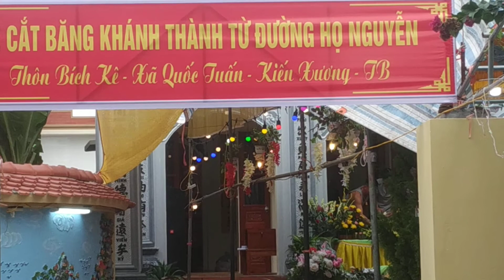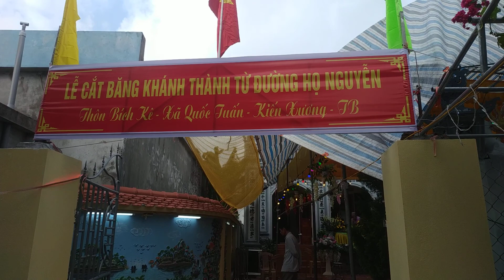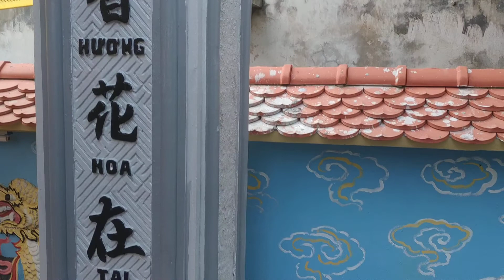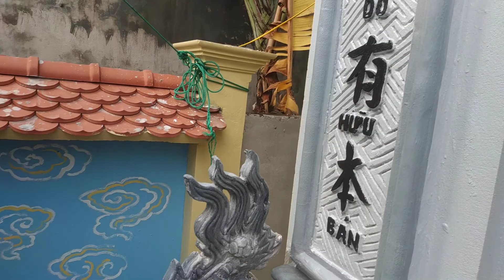lễ khánh thành từ đường họ Nguyễn thôn bích kê xã quốc tuấn huyện Kiến Xương tỉnh Thái Bình